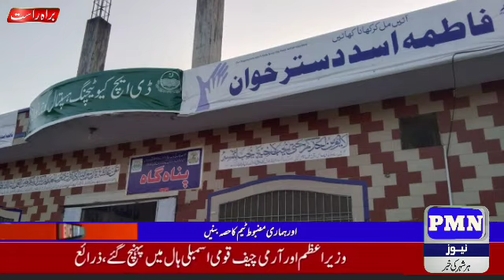Civil Hospital Gujranwala A table for every hungry, thirsty and miserable person | Pmn news,,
Civil Hospital Gujranwala A table for every hungry, thirsty and miserable person

 Whose founder and founder is Dr. Asad Imtiaz, who has a place of his own due to his charitable works

 What he had to say while talking to the media in this report of Deputy Bureau Chief Naji Maher